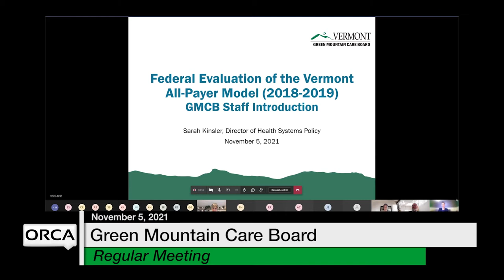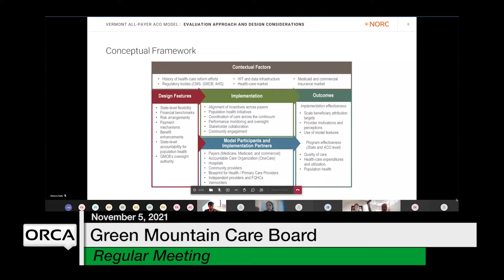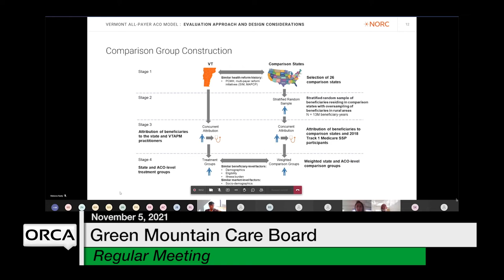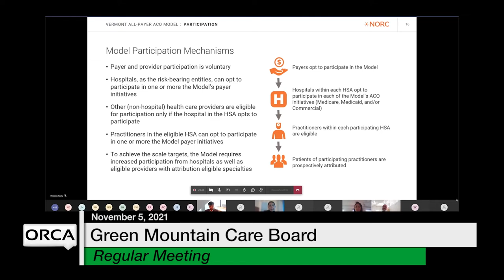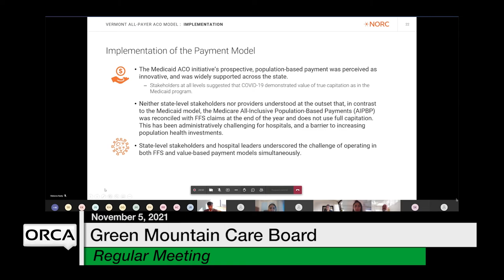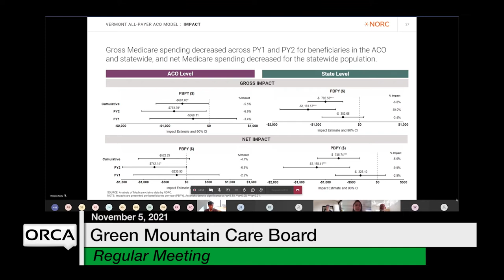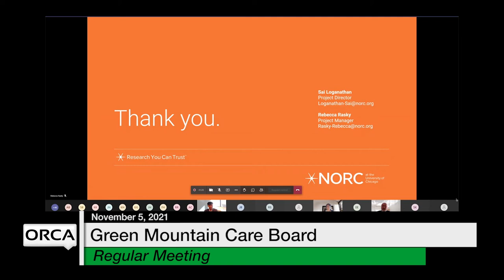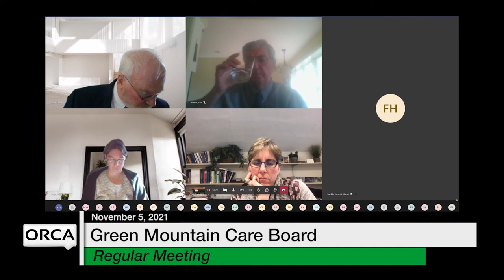Green Mountain Care Board - November 5, 2021 [GMCB]